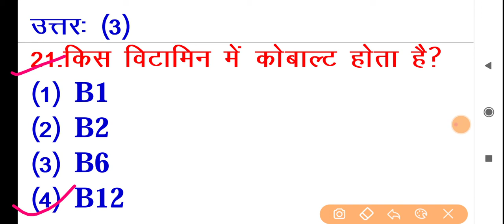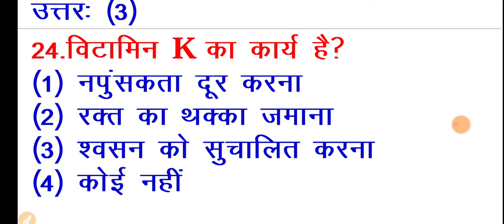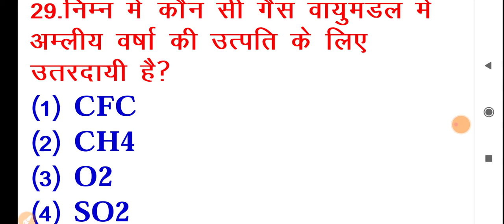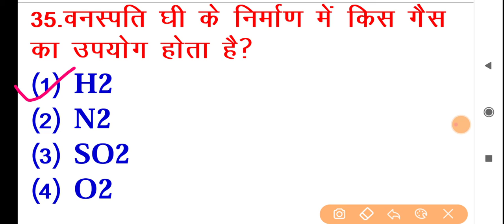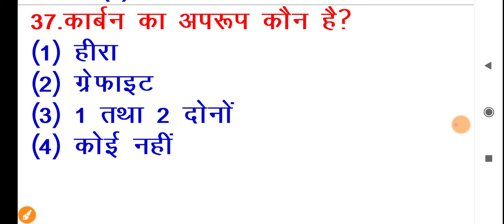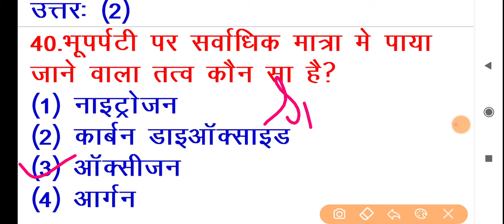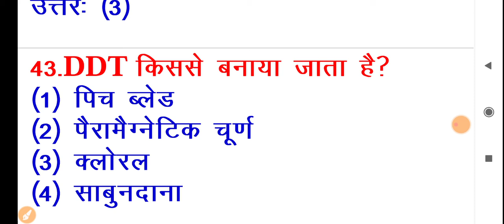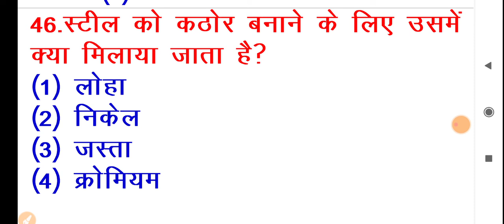Live class Khan sir GK GS बुक का निचोड़ online/SSC GD / khan sir GK GS For SSC GD/ Khan sir GK Patna